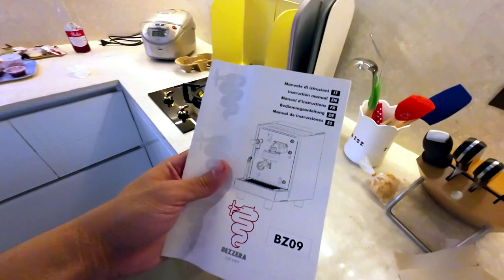รีวิว ส่งมอบ Bezzera BZ09 Choice Coffee CFB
ขอบคุณ คุณ เลิศยุทธ choicecoffee มาส่งมอบเอง
คลิปยาวๆ
เครื่องนี้วัสดุดี ทนทาน ราคาเหมาะสม คุณเลิศยุทธขายเองไม่ขึ้นห้าง ทำให้ราคาไม่แรงไปกว่านี้ครับ
มีเครื่องบดด้วย ต้องทำบ่อยๆจะได้ไม่ลืม